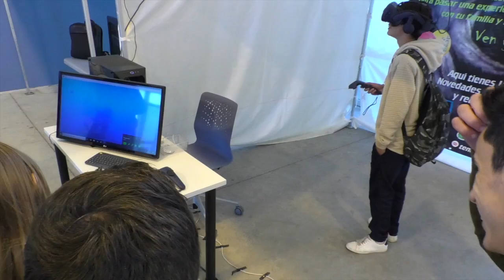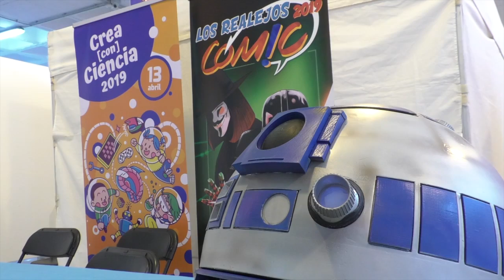Presentación de la Feria de Ciencia y Tecnología Crea conciencia y Los Realejos Cómic 2019